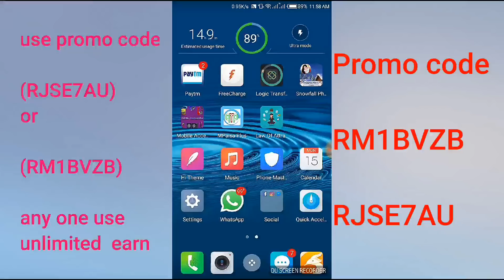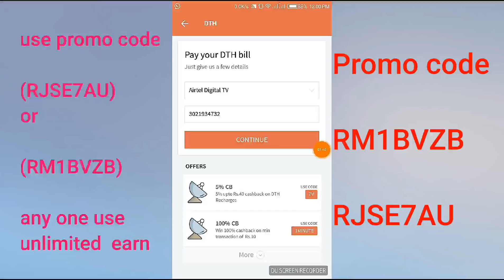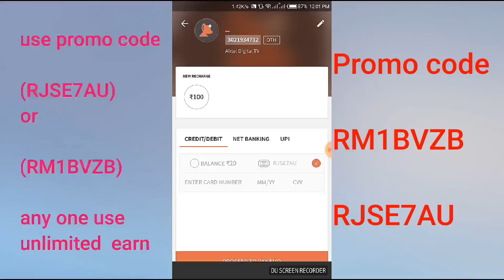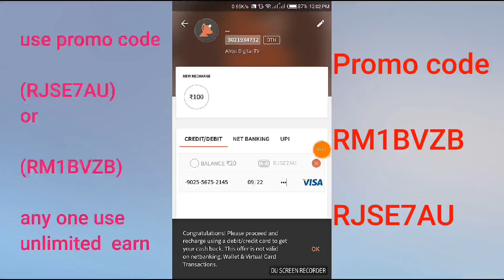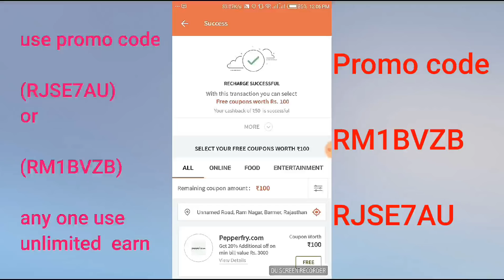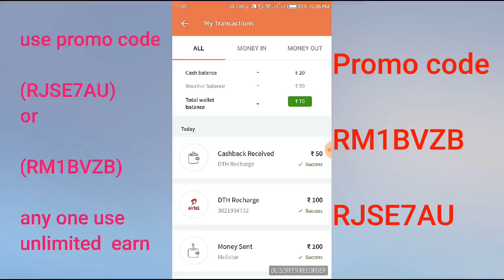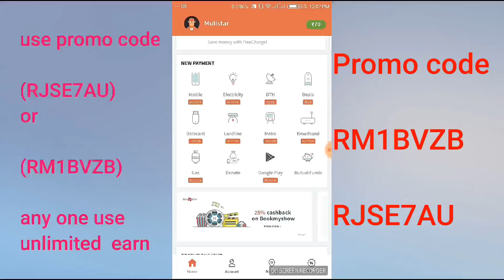Earn money online 5000 ₹ per month, Make Money Online, Easy process, Best way to earn, Freerechage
Get Rs. 50 cashback on your first transaction by transacting with Freecharge.

RM1BVZB

RJSE7AU

Thanx